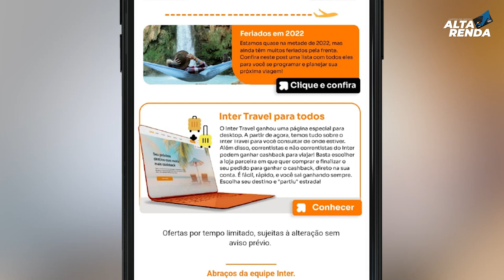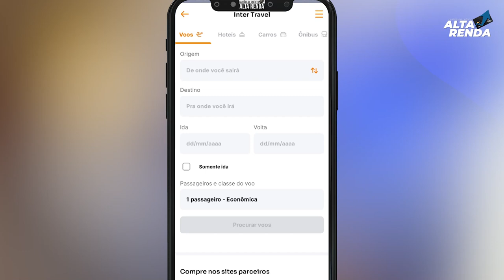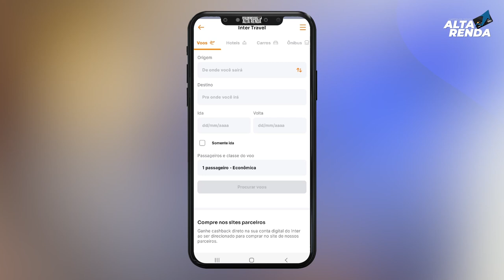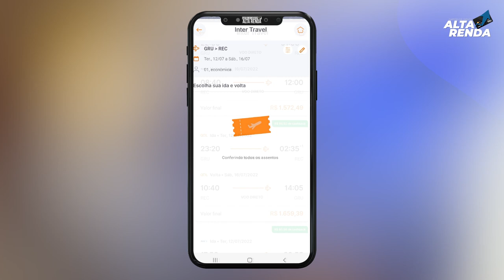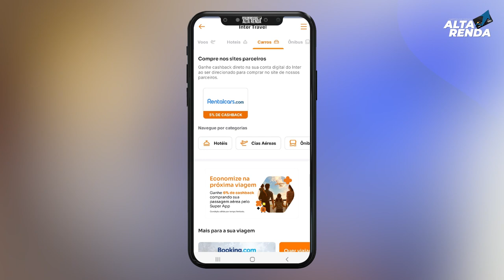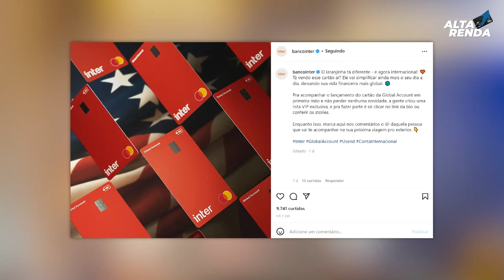💳NOVIDADE DO BANCO INTER| AGORA CLIENTES E NÃO CLIENTES PODEM GANHAR CASH BACK NO INTER TRAVEL.HUUU